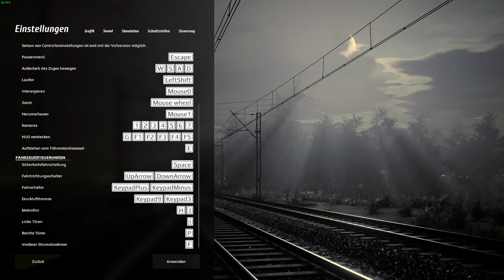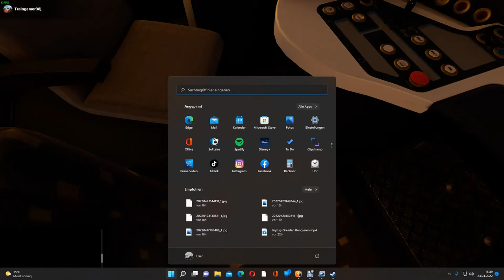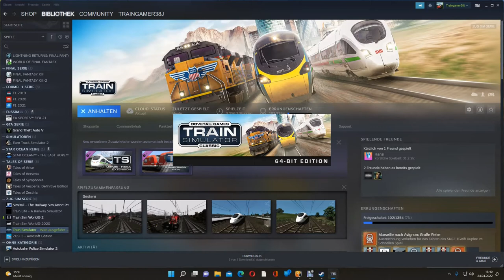S Bahn: Rhein - Main Frankfurt ( TS 22 )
In diesem Video versuche ich Anfangs die kostenlose Demo von Sim Rail 2021  irgendwie den Zug in Polen zu bewegen, was aber nicht wirklich gelingt.. besser wird es im TS auf der Strecke Frankfurt S Bahn Rhein Main.. wo wir die S 6 in Form einer Baureihe 423 von Friedberg mit allen Unterwegsbahnhöfen bis zum Frankfurter HBF fahren.